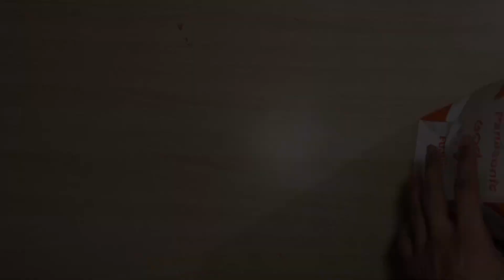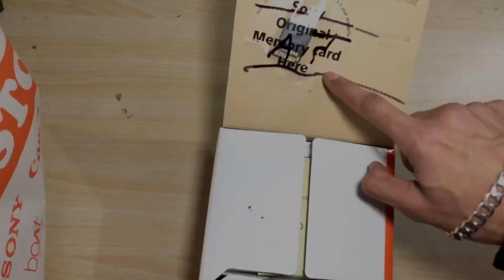UNBOXING SONY ZV E-10 CAMERA | Best 4K Vlogging Camera |Hindi-2023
Hi friends
Iss video me baat karenge Sony ZV E-10 camera ke bare me .
Yeh ek best vlogging camera 📷 me se aata hai , yeh ek 4K camera hai Jo improved mic ke sath aata hai aur iske best thing hai Iska weight and size , easy to carry for vlogs .
And apko vlogging comfortable Rahegi.
Bhot se unique functions ke bare me hum janenge jaise defocus, interchangeable lens , slow motion and mirrorless .
I hope you will like the UNBOXING of this Sony ZV E-10

Price of Sony ZV E-10 = 60000/- approx INR

The Zingy Harsh